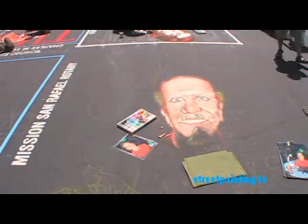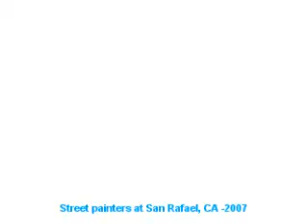Jeanie Burns - 3D/anamorphic street painting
Full interview with artist Jeanie Burns